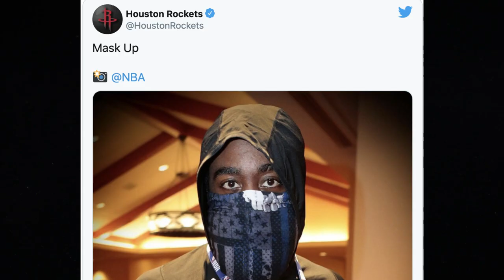James Harden ROASTED for Wearing "Blue Lives Matter" Mask!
$WillieDLive